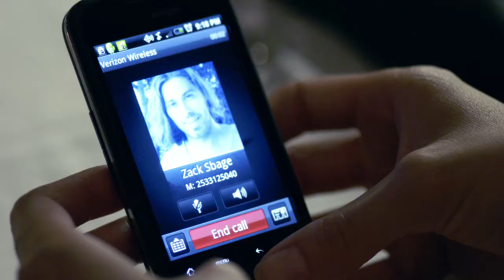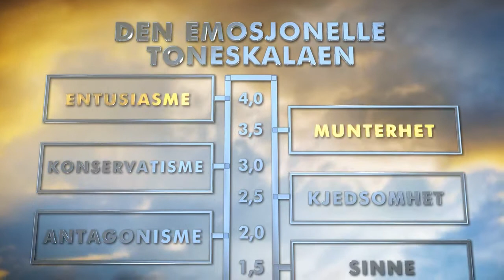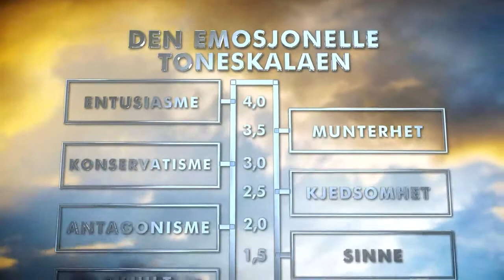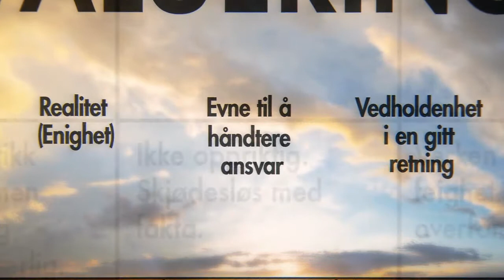Den emosjonelle toneskalaen fra Scientologi-håndboken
Den emosjonelle toneskalaen er et gratis online-kurs som du kan begynne på med det samme. Det er vår gratis service til deg

Hvor ofte har du hørt noen si: «Jeg forstår ham ikke»?

Noen ganger ser det ut til at irrasjonelle og uforutsette handlinger er normen blant våre medmennesker.

Faktum er at det aldri har eksistert en brukbar metode til i ethvert tilfelle å kunne forutsi menneskelig atferd -- før nå.

L. Ron Hubbard utviklet nettopp en slik metode, og den er anvendelig på alle mennesker uten unntak.

Med disse dataene er det mulig presist å forutsi atferden til en potensiell ektefelle, en forretningspartner, ansatt eller venn -- før du går inn i et forhold. Risikoene i forbindelse med menneskelig omgang kan unngås helt eller minimaliseres når du kan forutsi feilfritt hvordan folk vil oppføre seg.